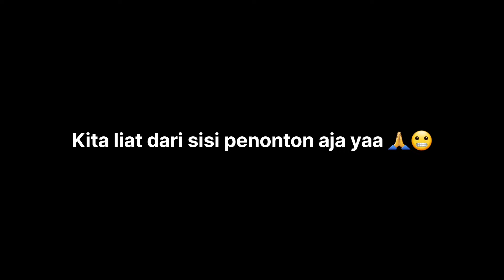SUDIRMAN RACE !! BERKEDOK NIGHT RIDE TAUNYA ADU MEKANIK || Night Ride Vlog 4 (Part 2)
Hai guys 😁
Semoga selalu diberikan kesehatan oleh Allah SWT, aamiin 🤲
Sudah lama saya ga upload yaa 😁
Kali ini saya lanjutkan video sunday night ride lagi naik fu kesayangan yaitu AuraCBU bareng Daffa Radifan, dan User FU lainnya, silahkan disimak aja videonya guys 😉

Selamat menonton, semoga berkenan yaa 🙏😁
Boleh Like jika suka dengan video ini
Boleh Komentar semoga menjadi masukan untuk saya
Boleh Share juga jika orang lain atau teman atau sahabat perlu melihat video ini